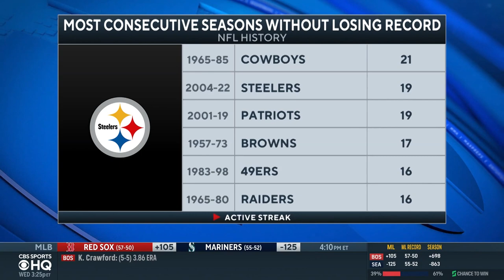Steelers Training Camp: Mike Tomlin Seeks 20th Straight Season Without Losing Record | CBS Sports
CBS Sports' Evan Washburn speaks to head coach Mike Tomlin at Steelers training camp as he prepares his team to go after 20th straight season without a losing record.